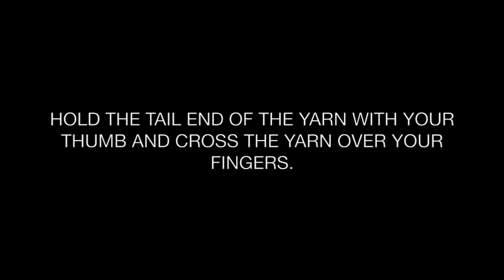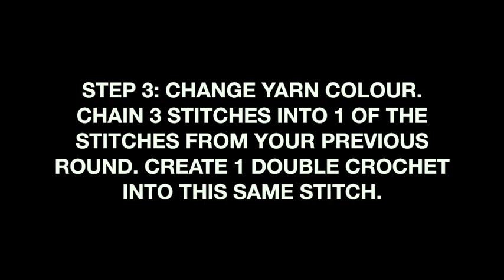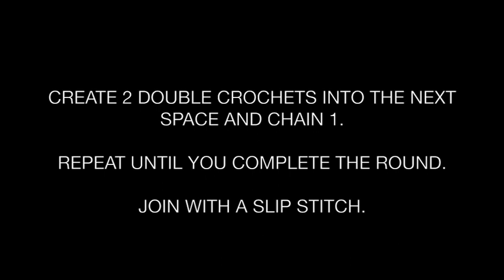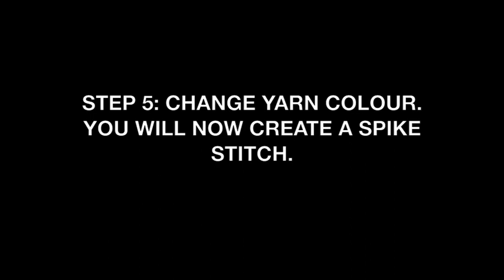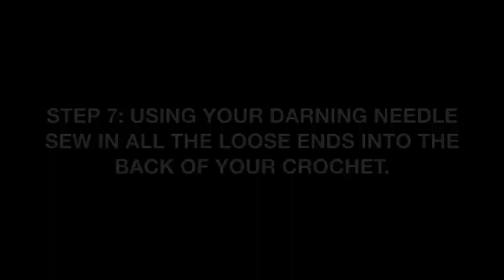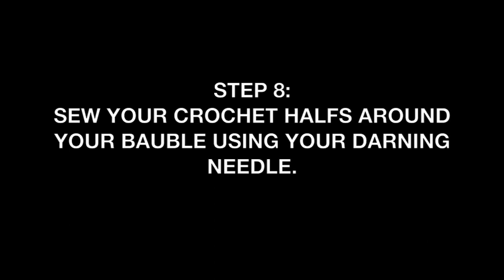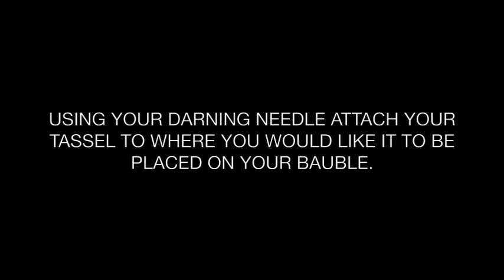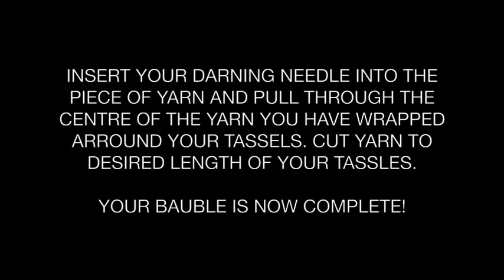Learn How To Crochet A Christmas Bauble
Join Marle Knits and let them teach you how to crochet a Christmas bauble!